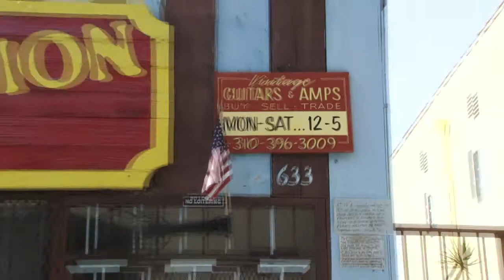The Guitars played by Legendary Blues Men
Mike Van Voorhees of The Guitar Connection in Venice, California discusses the guitars played by the legendary Blues Men of the past.